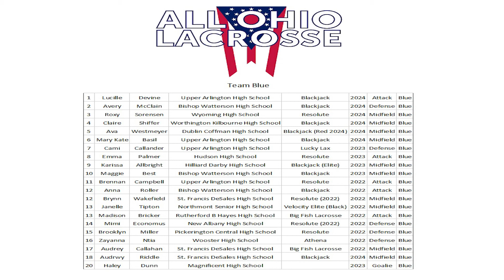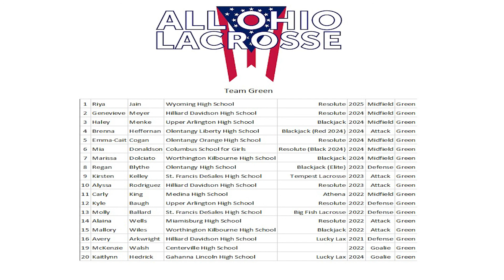TOP 80 FIELD 5 1220 BLUE VS GREEN